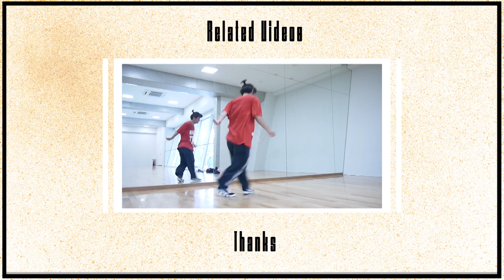男がE-girlsのダンスを踊るのっておかしいですか？【質問へのお答え ＆ VLOG】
全く問題ないです。男もオンナも関係ない。男も女も大人も子供も人種も関係ない。
割と多いこの手の質問・・・是非とも色んな価値観に触れてくださいな。

( ´ ω ` )振り付け動画について( ´ ω ` )

　・当チャンネルではダンスをテーマに動画投稿を行っています

　・振り付けの解読は自己流ですので
　　本家との違いがあると思いますのでよろしくお願いします

SE:魔王魂 様